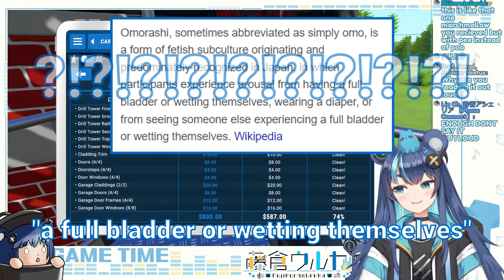Uruka Does NOT Know Female Anatomy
I had to learn about something cursed, so all of you shall learn it too.

I'm using a new font now, so rest in peace Eras Bold ITC (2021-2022).

(If clip is inappropriate I will take it down).